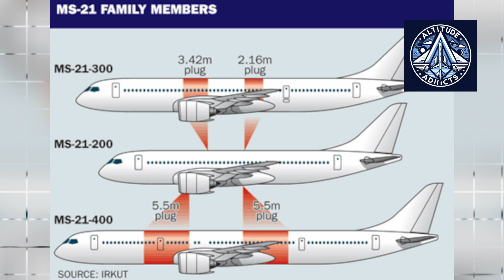New MC-21 Shortened Variant Aka Mc-21-200 Could Spell Doom for SSJ-100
The Russian aviation industry is set for a major shake-up as the MC-21, a promising new medium-haul aircraft, is poised to expand its family. The latest announcement reveals that a shorter version of the MC-21 is in the works. This move is strategically designed to offer airlines more flexibility and potentially lower operating costs, especially for shorter routes.

But the implications of this new variant extend beyond just operational efficiency. It could pose a serious threat to the SSJ-100 project, a domestic alternative to Western-made regional jets. With Aeroflot, Russia's largest airline, deciding to prioritize the MC-21 over the SSJ-100, the future of the latter seems increasingly uncertain.

This video will delve into the details of the MC-21's new shortened version, its potential impact on the Russian aviation market, and the implications for the SSJ-100 project. We'll also discuss the factors driving Aeroflot's decision and the broader strategic implications for Russian aviation.